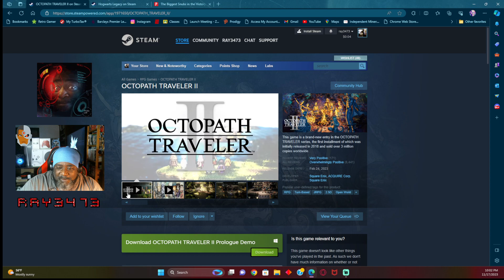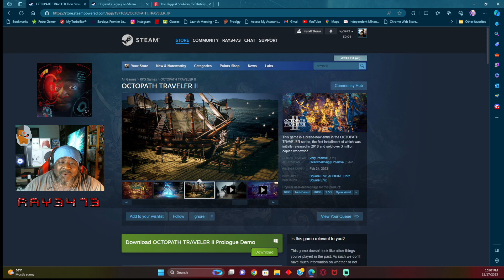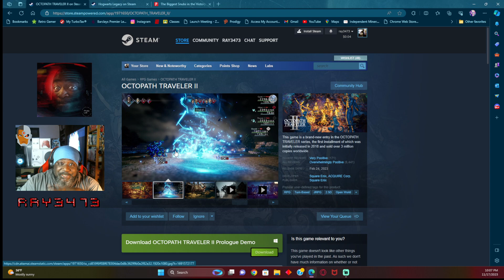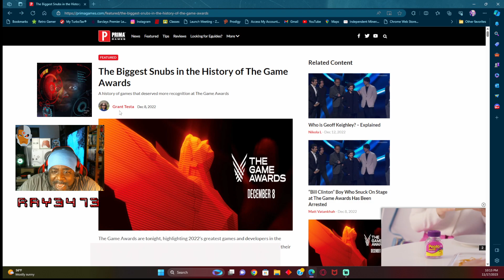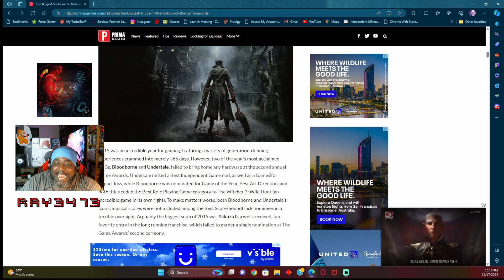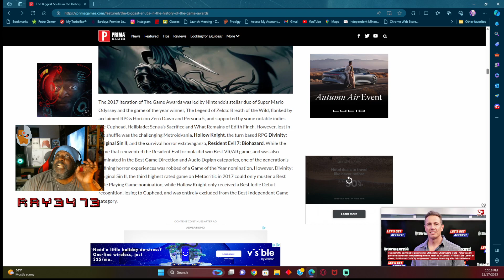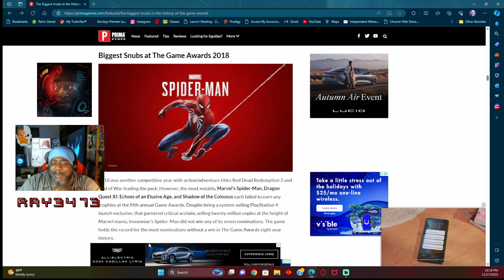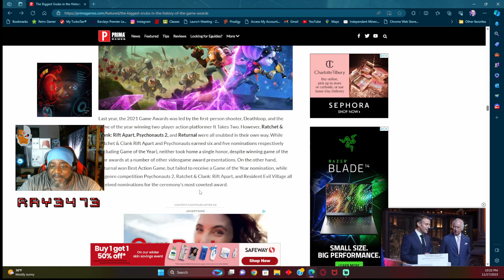30 minutes with The Gaming Cyborg Episode 7 Season 1 *Game Awards 2023 Snubs*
*Game Awards 2023 Snubs*
1) Octopath Traveller 2
2) Hogwarts Legacy
3) Past snubs